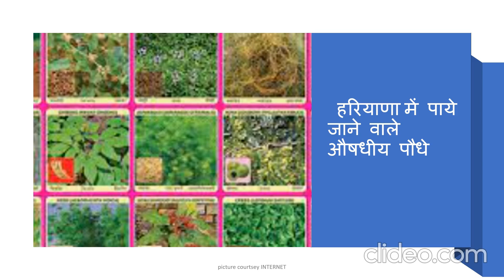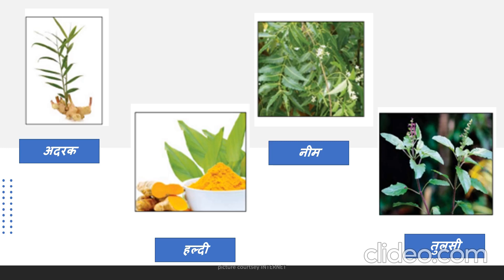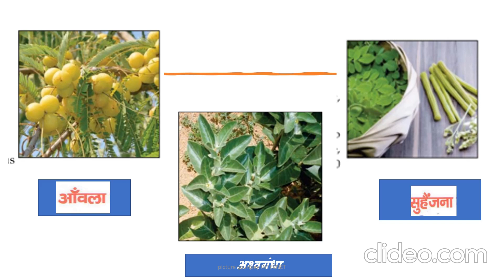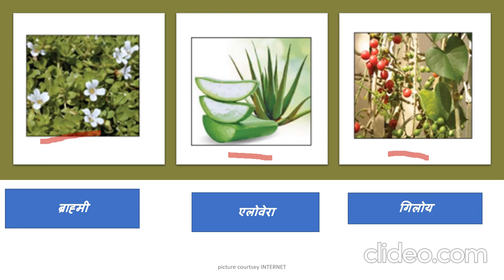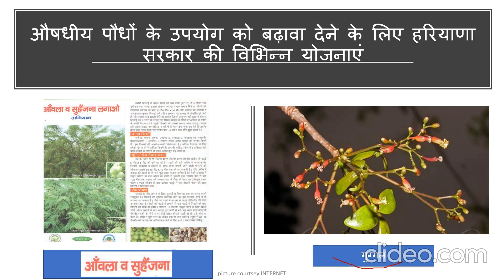हरियाणा राज्य के औषधीय पौधे | Ek Bharat Shreshtha Bharat | GHS Dhanwapur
Ek Bharat Shreshtha Bharat | GHS Dhanwapur | हरियाणा राज्य के औषधीय पौधे